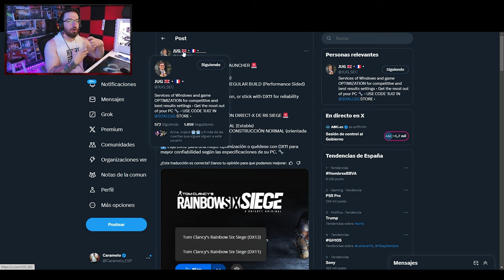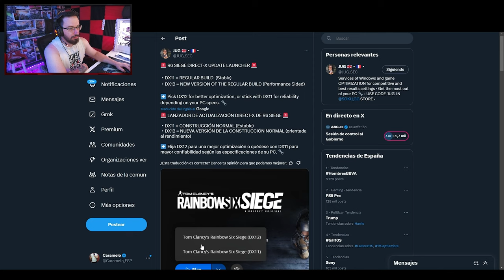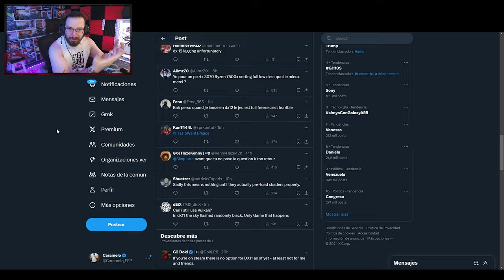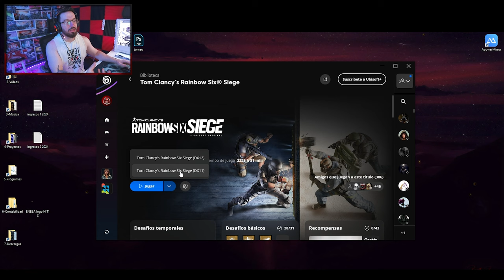BAJOS FPS y CONGELAMIENTO de PANTALLA tras la TEMPORADA ¿La SOLUCIÓN? | Rainbow Six Siege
✅ BAJOS FPS y CONGELAMIENTO de PANTALLA tras la TEMPORADA ¿La SOLUCIÓN? en este Gameplay de Rainbow Six Siege español en la temporada Twin Shells.